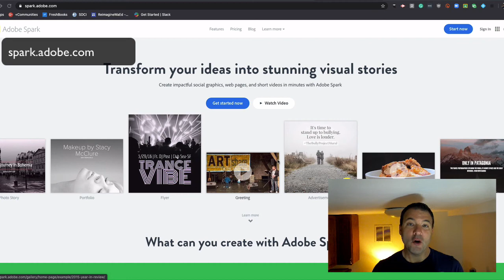Adobe Spark Intro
A great website for educators to use with students in giving them choice over a product they can create in one place. Everything from video, webpages, social media cards, and infographics. Adobe Spark does it all.